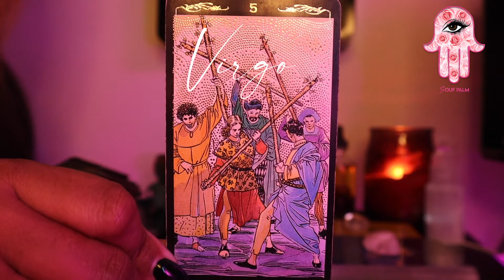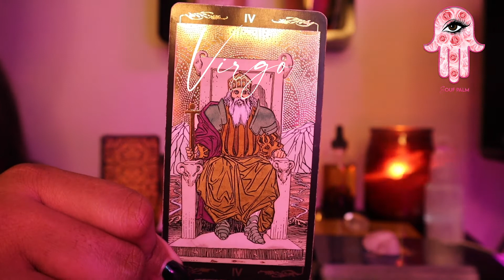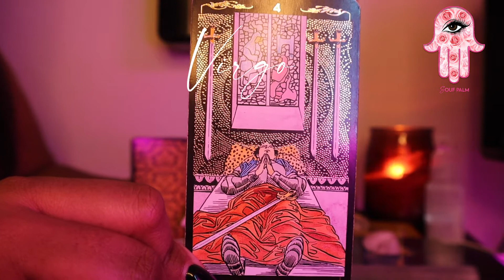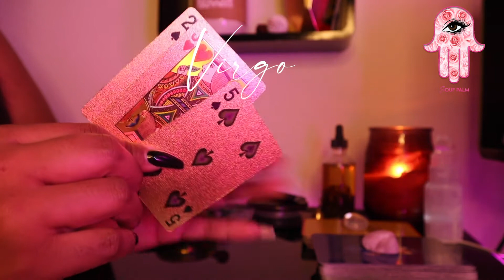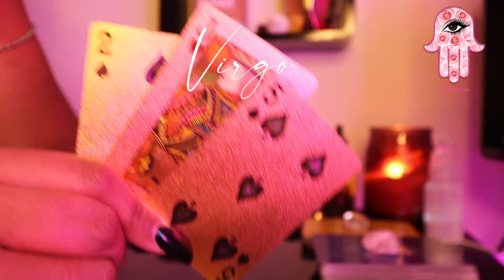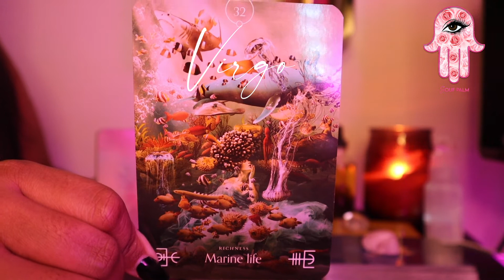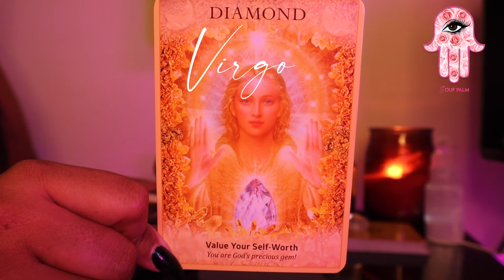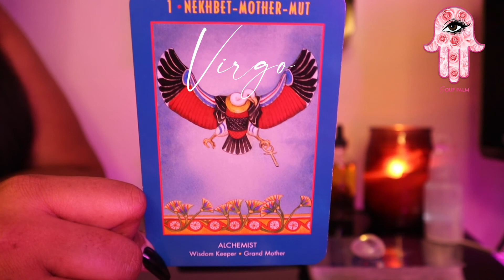Perfect Your Self Care 💖 Virgo ♍️! January 2021 Tarot and Energy Reading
Greetings Virgo!  Happy New Year! Here is your monthly reading for January 2021.  Remember time is fluid and this energy can be for the past present or future.  I pray you all have a dope day!

$FilipinaVelarde